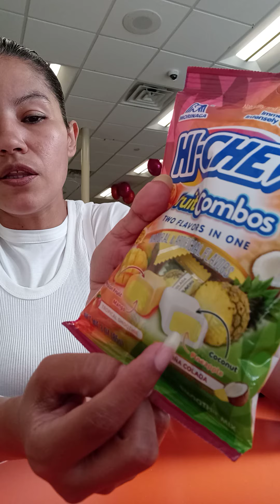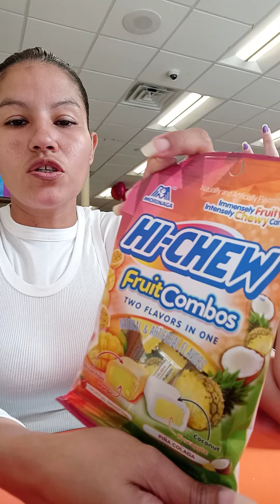Hi-Chew Fruit 🍌 Combos Smoothie Mix Pina Colada & Tropical Smoothie What's The Taste?Coco🍍&MangoPF😻